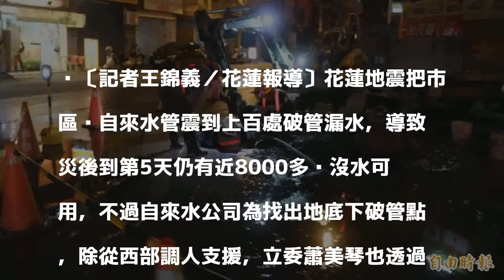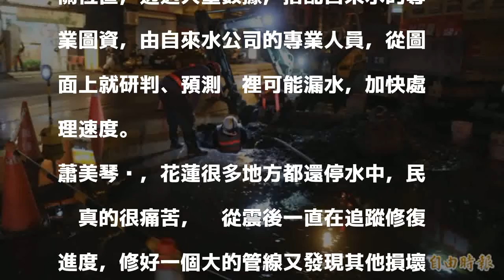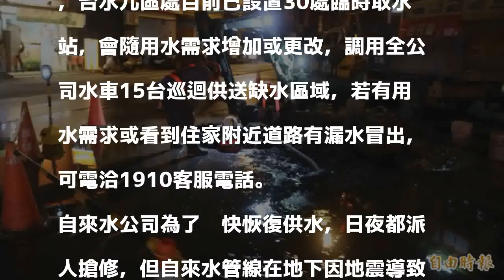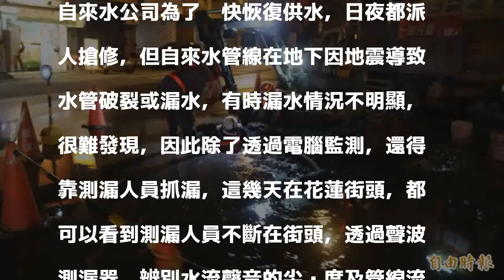花蓮自來水管破百處 網友架圖資系統助抓漏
〔記者王錦義／花蓮報導〕花蓮地震把市區內自來水管震到上百處破管漏水，導致災後到第5天仍有近8000多戶沒水可用，不過自來水公司為找出地底下破管點，除從西部調人支援，立委蕭美琴也透過網友架設自來水況回報系統，將收集的資料轉化成GIS圖資，可協助自來水公司專業人員判斷何處可能漏水，加快處理速度。

發表評論評論如下。